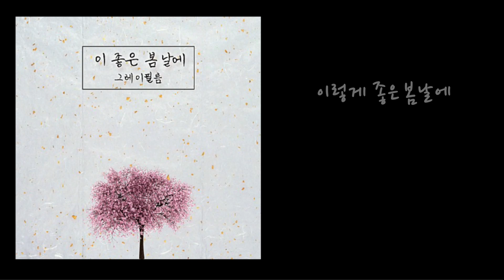그레이필름 - 이 좋은 봄날에(가사.lyrics)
이렇게 좋은 봄날엔

그대와 멋지게 차려 입고 공원을

함께 걷고 싶네요. 꽃이 만발한 그 길

떨리는 목소리로 난 너에게

함께 가자고 말을 했는데

환한 미소 지으며 그러자하던 그대

오늘이 그날이네요 우리가 함께 걷기로 했던 날

너를 기다리는데 두근대는 맘 좋아

내 앞에 넌

예뻐서 너무나 예뻐서 그냥

웃음이 멈추질 않네요. 바보 같아도 어쩔 수 없죠

하늘은 마침

맑아서 너무나 맑아서 우린

잔디밭에 누워 있네요. 풀냄새도 참 좋아

이렇게 좋은 봄날에

이렇게 화창한 날엔

그대도 함께 왔다면 좋았을 텐데

그런 날이 올까요. 올 수 있겠죠. 다시

오늘이 그날이네요 우리가 함께 있기로 했던 날

너를 기억하면서 설레이는 맘 좋아

내 앞에 넌

웃음이 멈추질 않네요. 바보 같아도 어쩔 수 없어

하늘은 마침